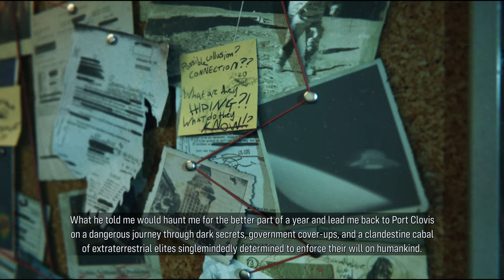Maneater Story Mode DLC Gameplay Walkthrough No Commentary Part 1